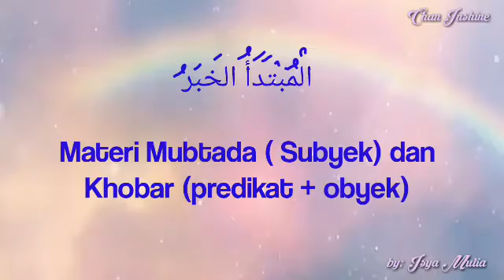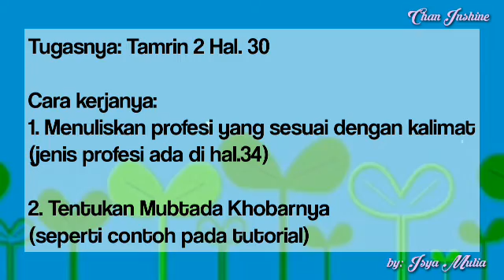Profesi dalam Kalimat Mubtada Khobar